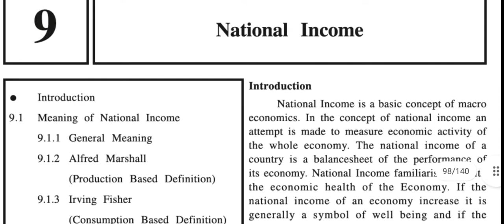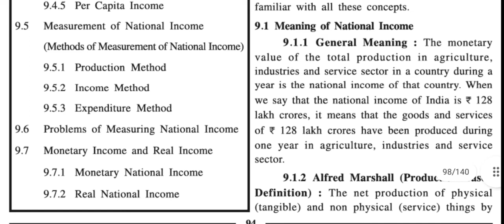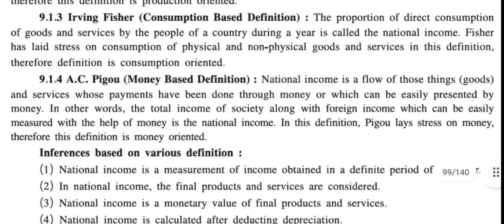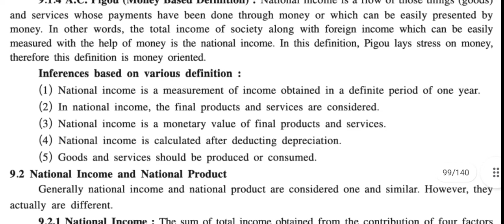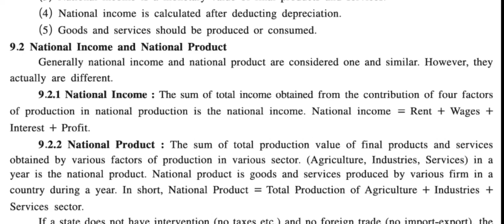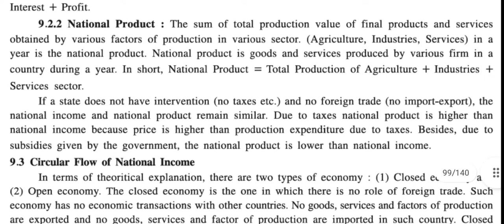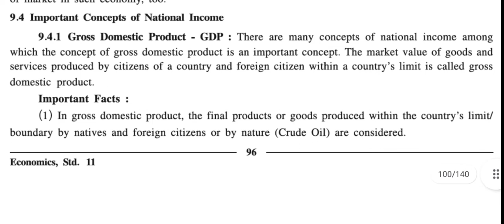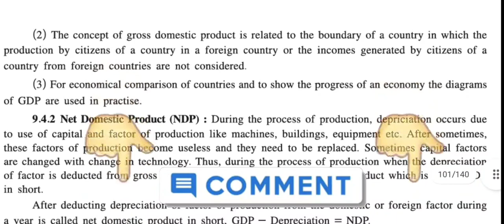STD-11 Economics {CHAPTER-9} {NATIONAL INCOME} {DAY-1} {GSEB}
national income and related aggregates class 12 episode 1,
national income aggregates,
national income and related aggregates class 12 by simran sahni in hindi,
class 12th economics national income economics class 12 chapter 1
national income analysis